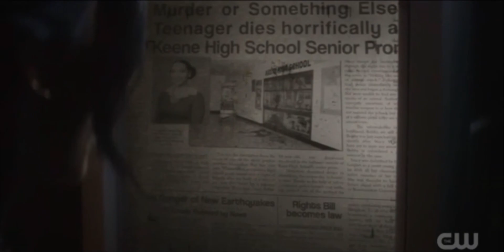Nancy Drew — 4x06: Nancy is running out of time to get out of the past.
Nancy Drew scenes.
Episode: 4x06, “The Web of Yesterdays.”